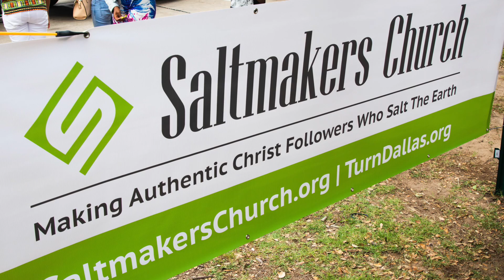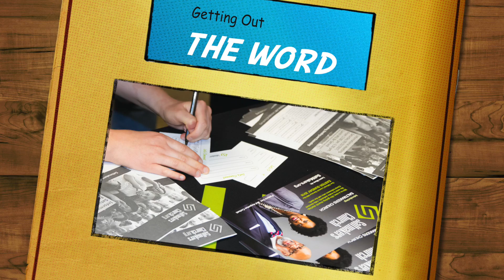Saltmakers Live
This video introduces the live streaming social media ministry of Saltmakers Church.